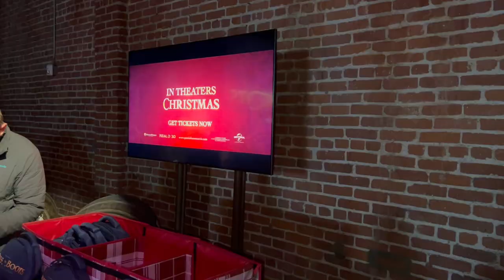Puss In Boots Plus Christmas Fun! Perez Hilton And Family!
The kids and I were invited to a big event for the new PussInBoots film! We got to see the movie and it's different than the others! Our thoughts on that and we take you with us to explore all the fun holiday festivities at the premiere! Lots of food and sugar was involved! LOLs! Watch! Enjoy! SHARE! And find out all the ways you can support us